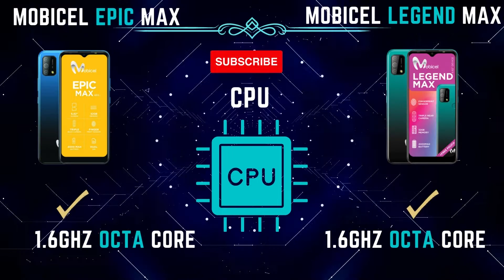WHICH PHONE SHOULD YOU BUY BETWEEN MOBICEL LEGEND MAX AND MOBICEL EPIC MAX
In this video we look at the specifications of Mobicel legend Max and Mobicel Epic Max. And help you choose which one to buy.